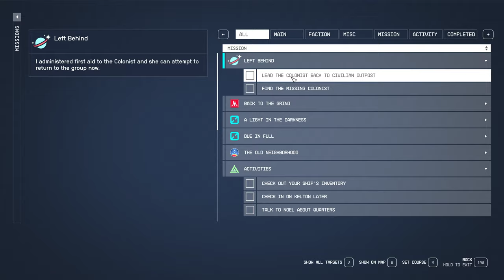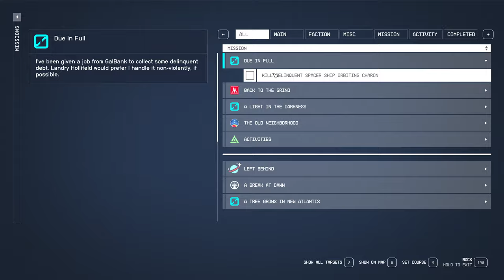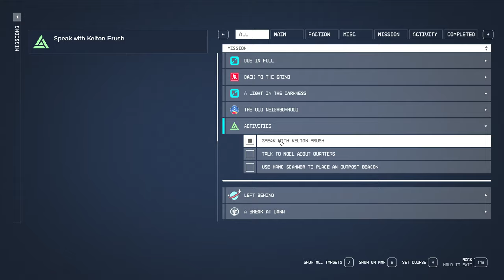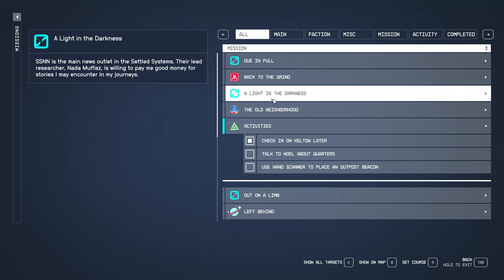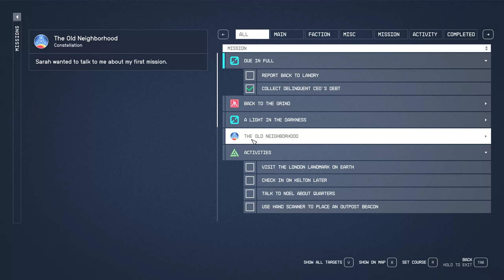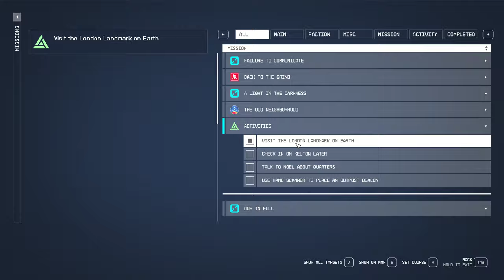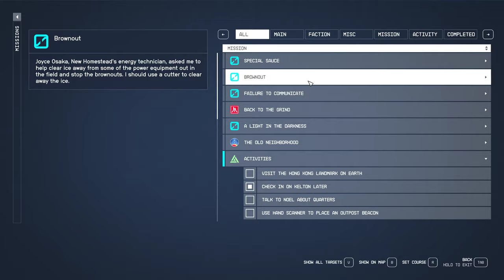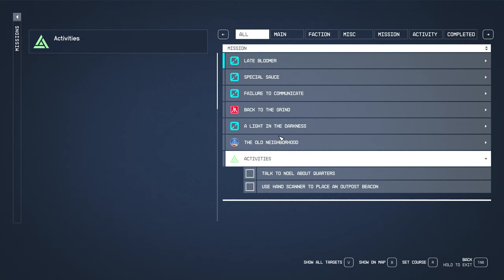Starfield - Lemiarty - Ep 3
Continuing on where I left off from Part 2. This is how I would actually play as opposed to the Tucker series where I'm just doing the main quests.  I tend to wander around, pick up side quests, loot everything, and so forth.  This series might be more interesting if you find just the main quest boring. This one includes the infamous floating objects bug too.

No narration.